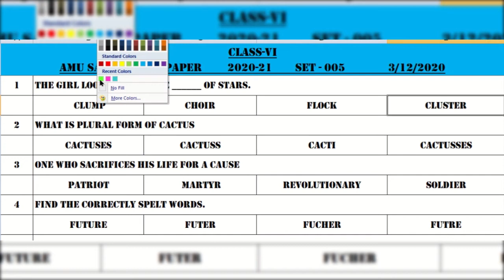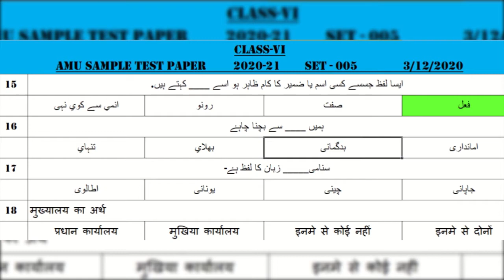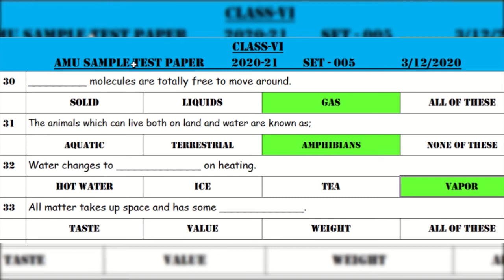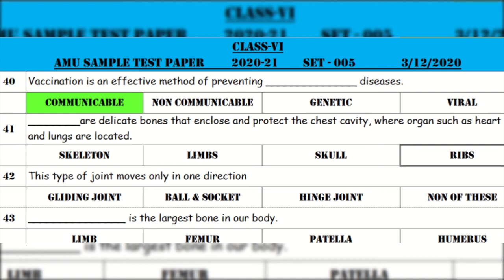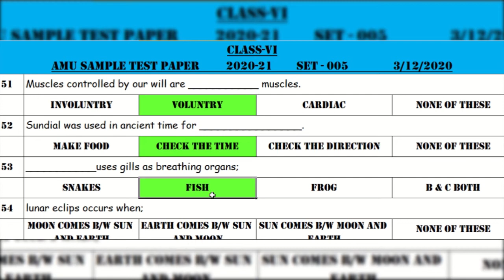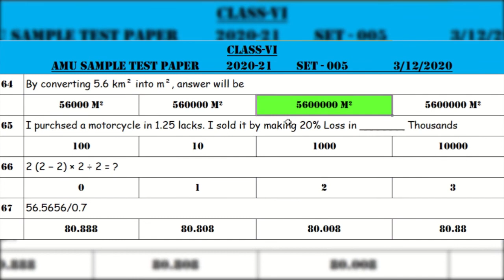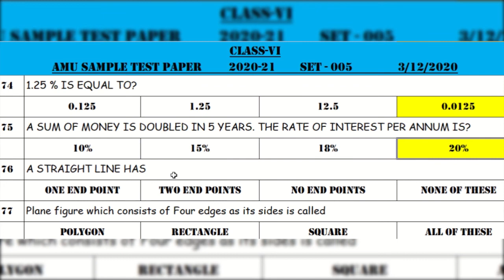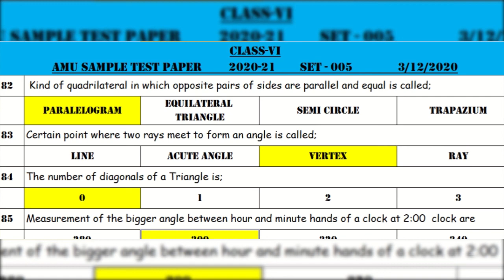2020-21 عليگرھ کلاس 6 ٹيسٹ AMU CLASS-VI अलीगढ कक्षा 6 का प्रवेश प्रश्न पत्र PAPER SET-005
WELCOME STUDENTS, SAMPLE TEST PAPER SET-003 FOR THE AMU CLASS 6 TEST 2020-21.